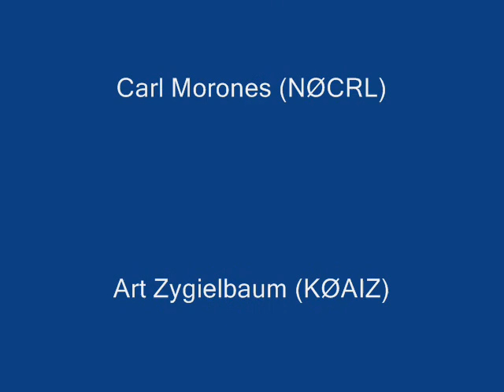ISS Contact from Ashland Nebraska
K0ASH made contact with Clay Anderson on the International Space Station (ISS) on August 29th, 2007 from Ashland / Greenwood High School in Ashland Nebraska.  Clay is from Ashland.